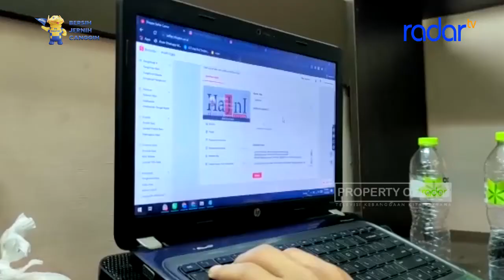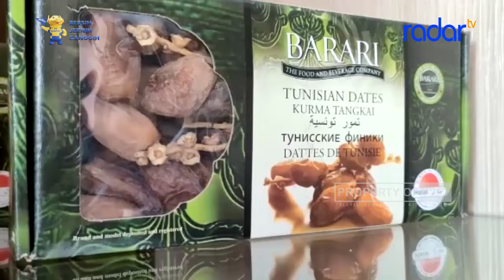SEMAKIN MUDAH, BELANJA DI HAJNI BISA MELALUI TOKO ONLINE